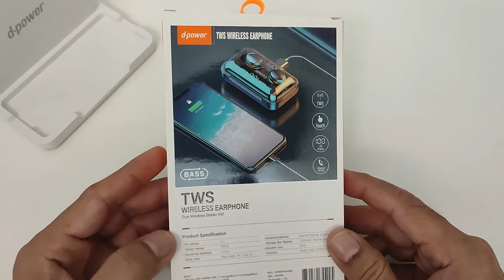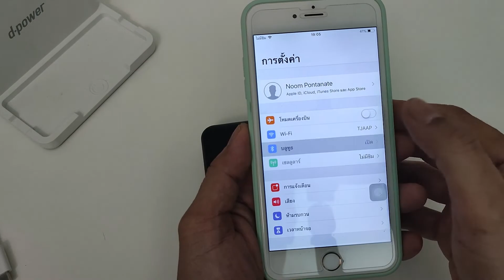d-power Pro9 หูฟังทรูไวเลส ใส่ออกกำลังกาย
มีไมค์ในตัว มีหน้าจอดิจิตอล ฟังก์ชั่นเพาเวอร์แบงค์ 1200mAh